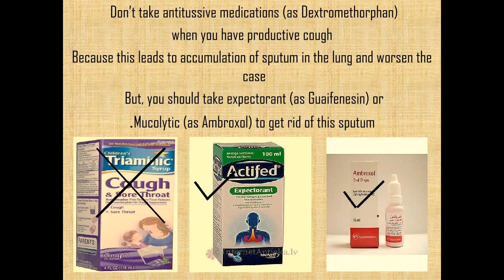pharma notes (1) dr hesham ismail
نقدم اليكم مقتطفات فارماكولوجية في سلسلة شيقه جدا بعنوان ( pharma notes) للدكتور المتميز والزميل والصديق د.هشام اسماعيل ..

انتظروا مزيدا من الابداع والمبدعين علي قناة اكاديمة الصيدلي المتميز

تحياتي د.احمد نصار